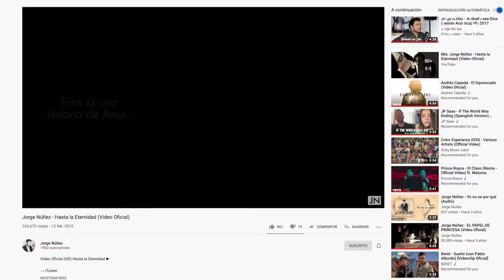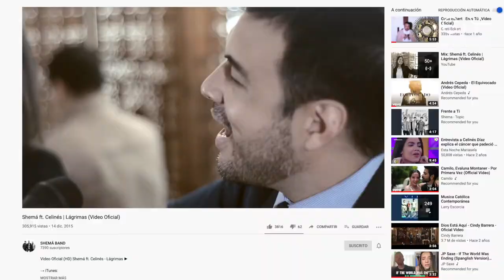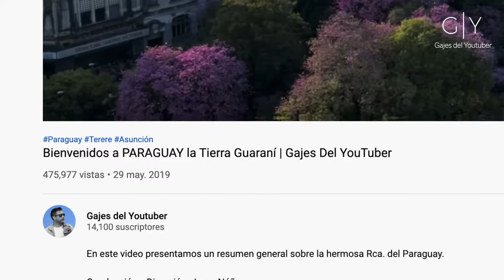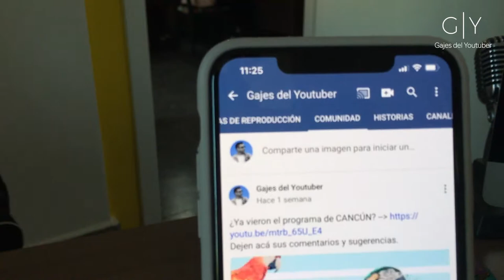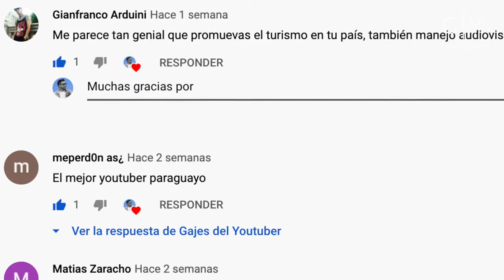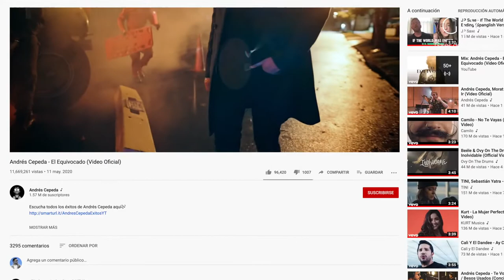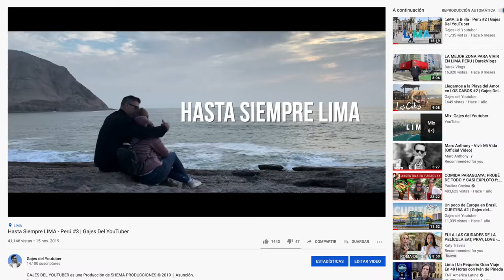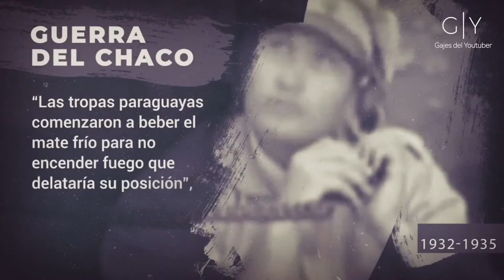Cómo tener más VISTAS en YouTube | Gajes Del YouTuber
En este programa te damos 10 tips para poder lograr más reproducciones en tu canal de YouTube.

Sigue a...

KOKE